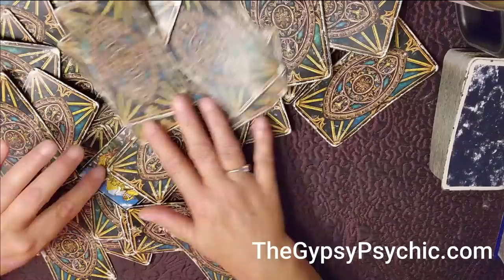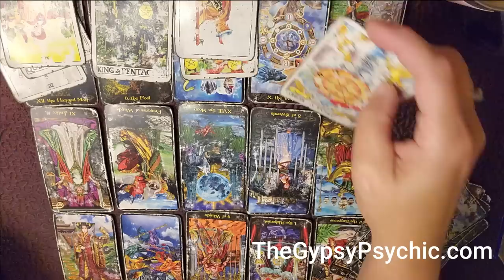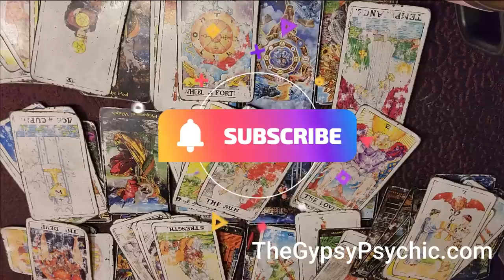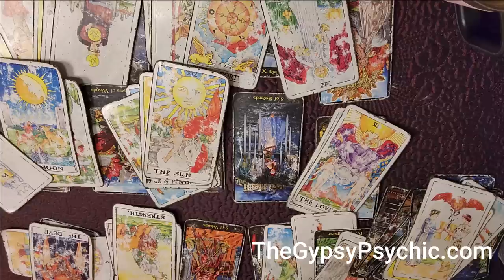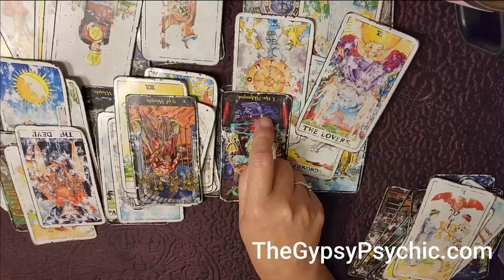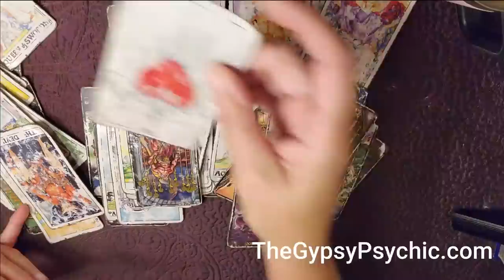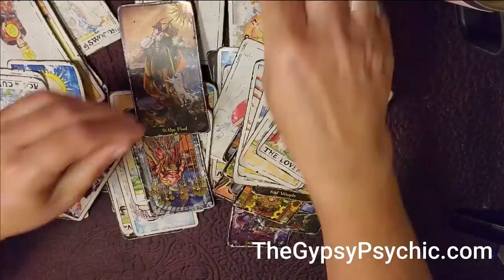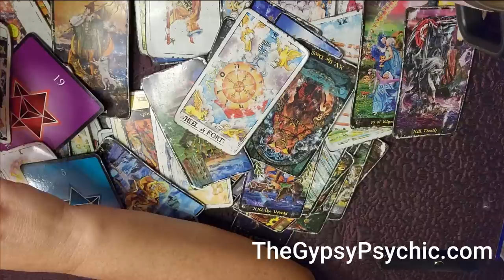TAURUS - THE PATH OF YOUR SOUL, TRUE LOVE, & DIVINE INTERVENTION